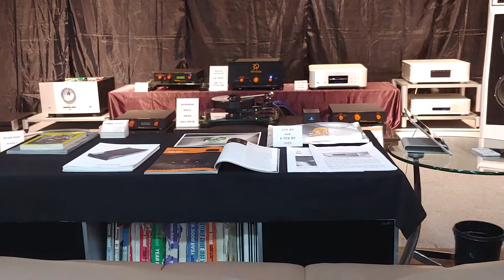04 바쿤 AMP-13R + 윌슨